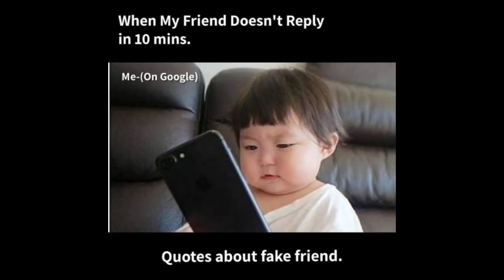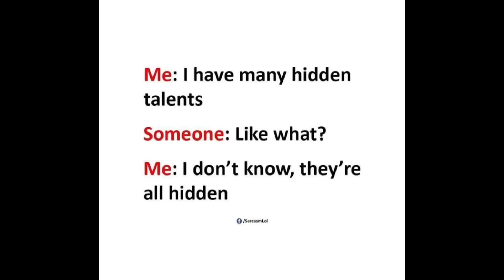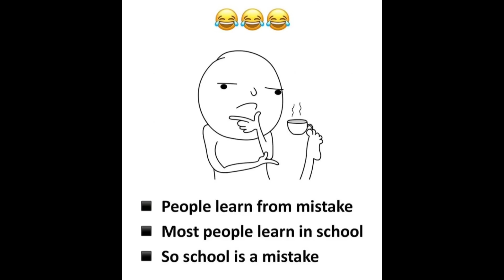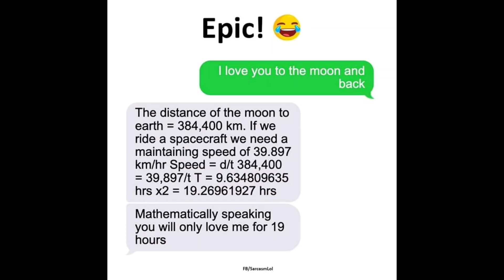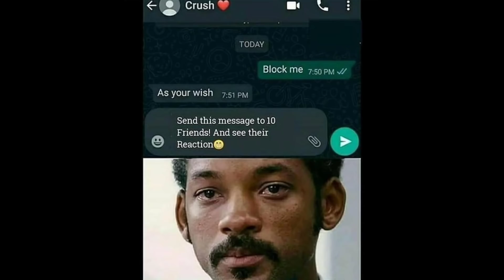ONLY LEGENDS WILL FIND IT FUNNY 😂😍😂 | Mr Hell Fire | Memes